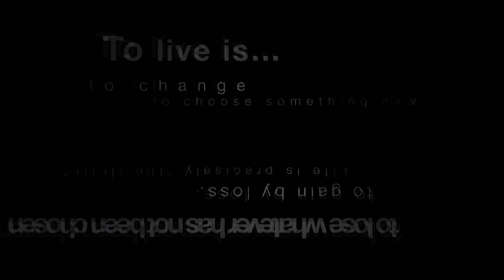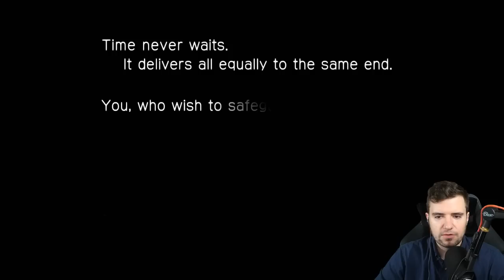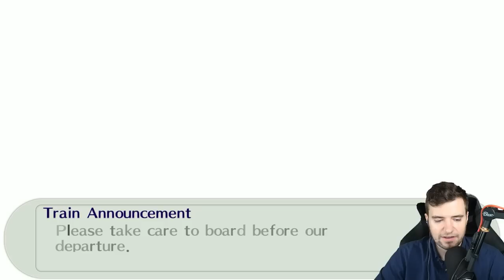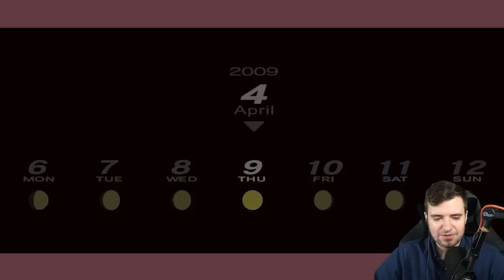Persona 3 Portable - Part 1 - A Fool's Journey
Hello everyone and welcome to my English walkthrough/ let's play of Persona 3 Portable for the PlayStation 5 and today, our heroine embarks on her journey and starts her school year off with awakening to the power of Persona